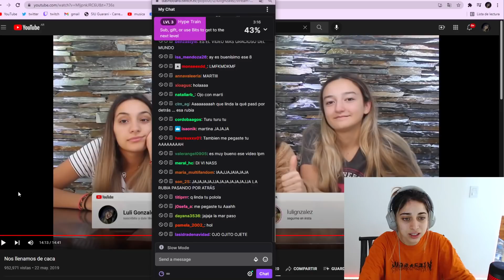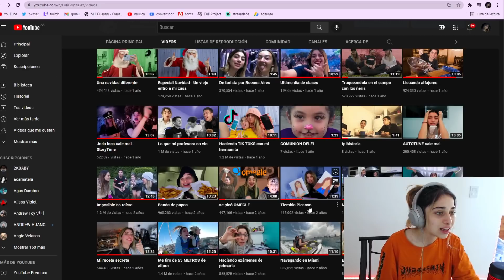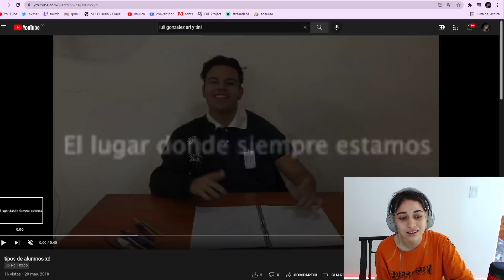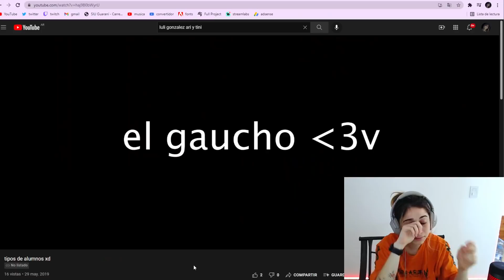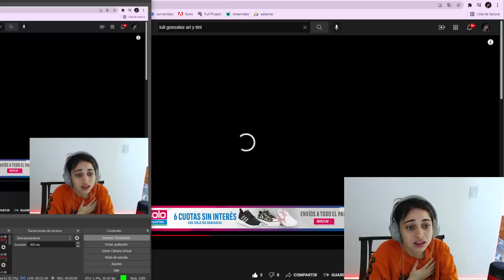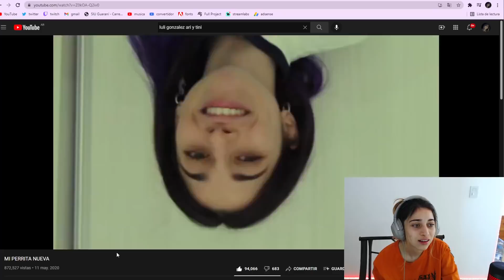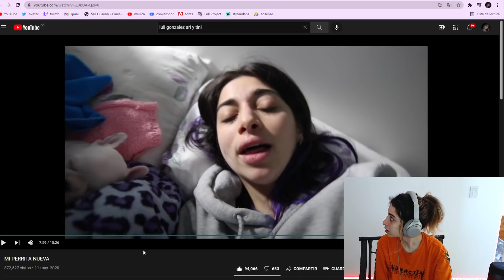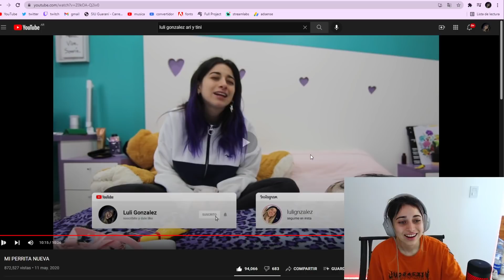LULI GONZALEZ REACCIONA A SUS VIDEOS 🤣 Stream 15/10/2021